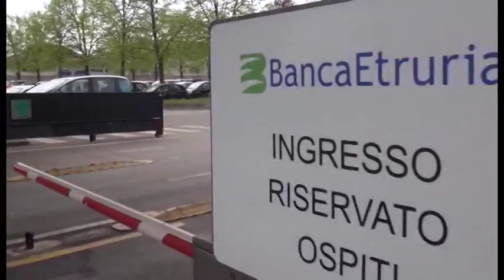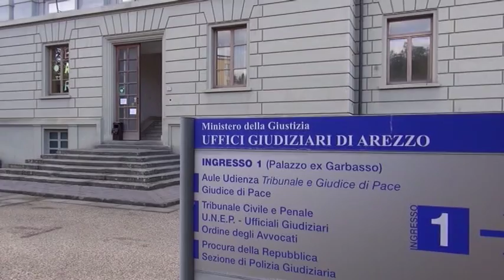Etruria, filone false fatturazioni passa alla procura di Roma